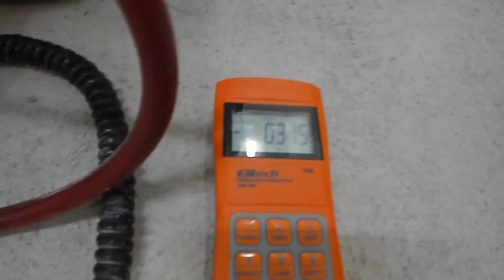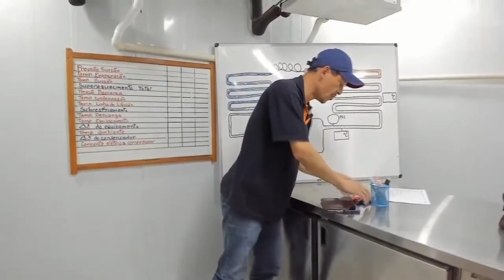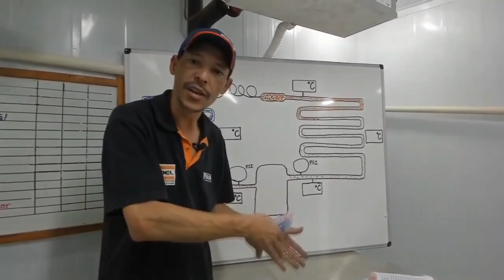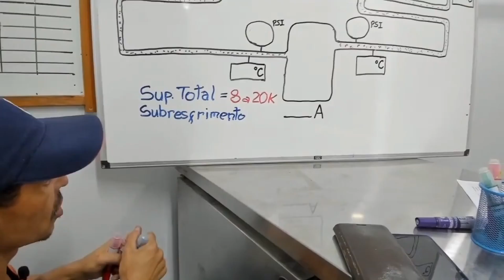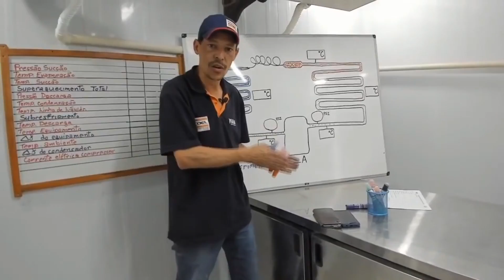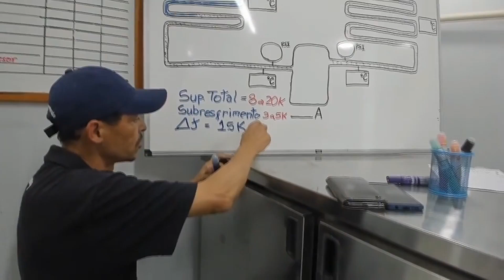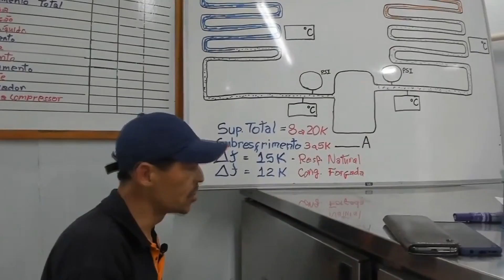Delta T, superaquecimento e subresfriamento para carga de gás Curso refrigeração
Carga de gás e avaliação de rendimento em balcão de resfriados.